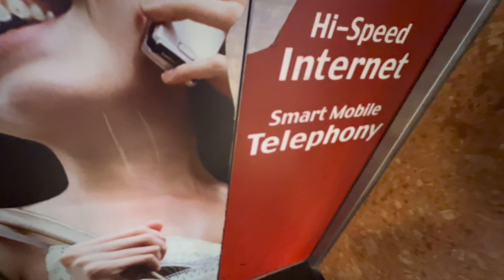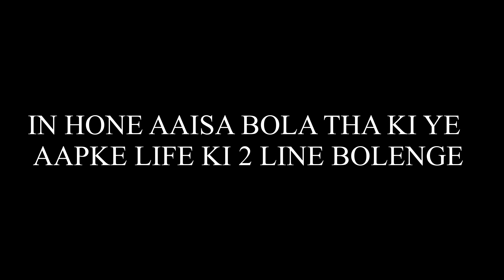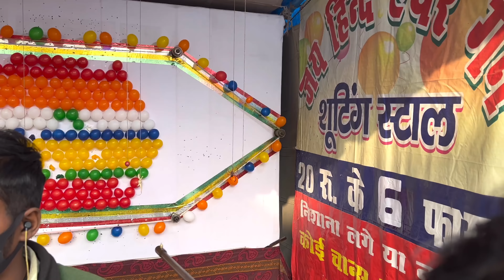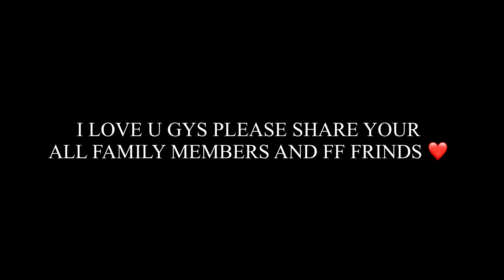Pahle Baar Mandir me gya 😍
➤GYAN - COPYRIGHT DISCLAIMER UNDER SECTION 107 OF THE COPYRIGHT ACT 1976 THE ALLOWANCE WAS MADE FIR ''FAIR USE'' FOR PURPOSE SUCH AS CRITICISM COMMENTS NEWS REPORTING TEACHING SCHOLARSHIP AND RESEARCH FAIR USE IS A COPYRIGHT LAW THAT WILL WILL OTHERWISH BE INFRINGING NOT-PROFIT EDUCATION OR PERSONAL USE IF YOU HAVE ANY PROBLEM CONTACT US WE WILL REMOVE OUR VIDEO DON'T GIVE HATE THANK YOU-